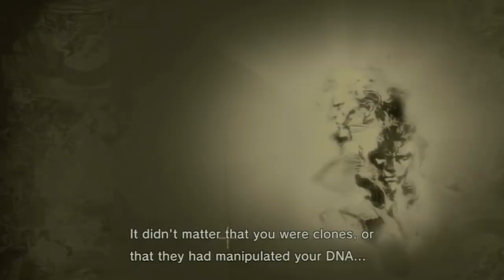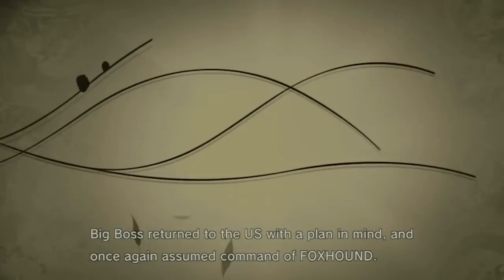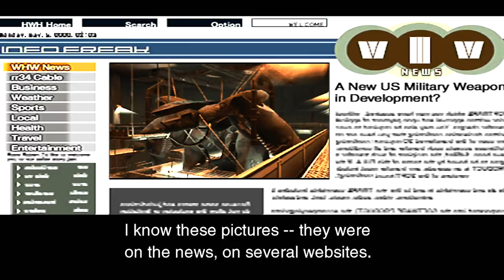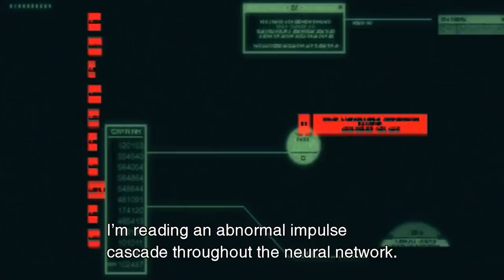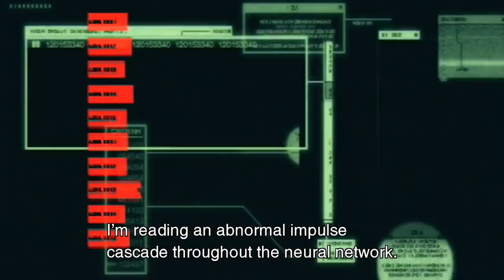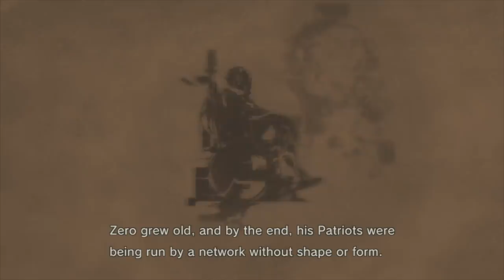The Complete Metal Gear Solid Timeline (Pt. 2) - Solid Snake Ft. David Hayter | The Leaderboard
Kept you waiting huh? Don’t worry The Leaderboard is back with the second part of our Metal Gear Solid timeline. This part will focus on the adventures of Solid Snake and the events that take place from MGS 1, 2, and 4.

Researched by: Kelsey Robinson
Written by: Kelsey Robinson
Hosted by: Marcus Jahn
Edited by: Shawn Convery

Executive Producers: Carrie Miller, Fred Seibert, Jeremy Rosen
Producers: Adrian Apolonio, Nicholas Fung
Head Writer: Casey Gonzalez
Writing & Talent Coordinator: Dan McQuade
Lead Graphic Designer: Alexandria Batchelor